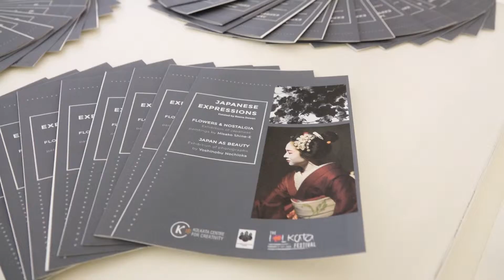Japan As Beauty Video HD